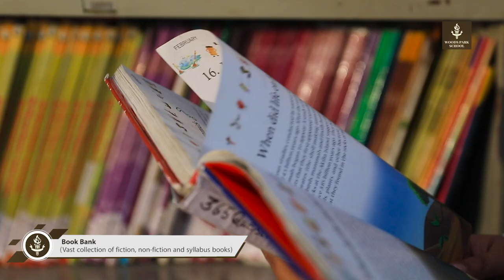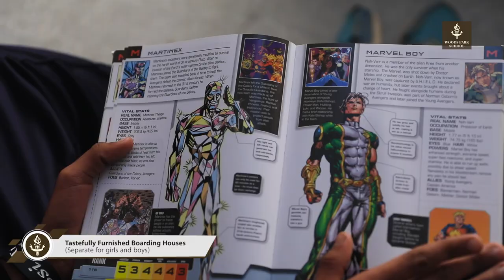Woods Park School (Boarding School) - Hamirpur, Himachal Pradesh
Woods Park School provides an enriched learning environment that has helped countless students get ahead. Founded in 2010, the School is located in Hamirpur, Himachal Pradesh and lives by the motto of "Vidya Amritam Ashnute" the management, teachers and students together make fervent efforts to learn, create and grow together.

Address: Kalka Temple Link Rd, Himachal Pradesh 174304, India